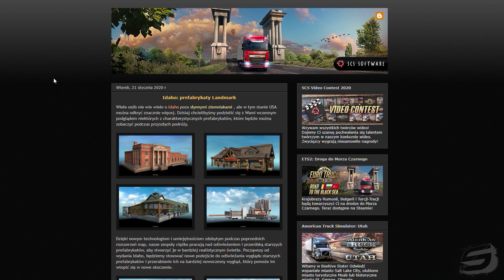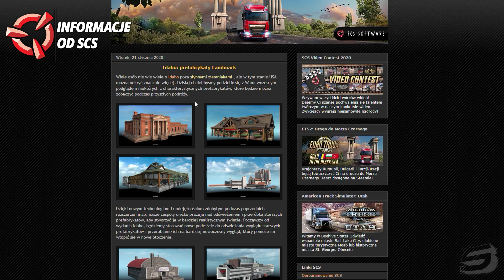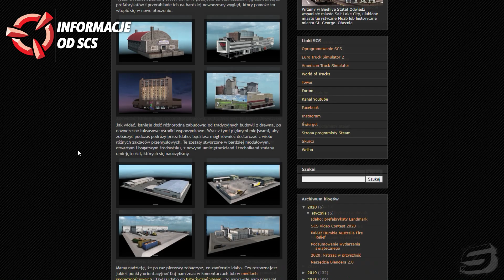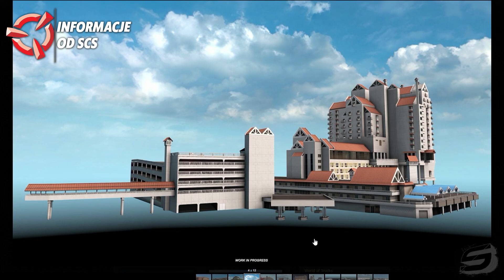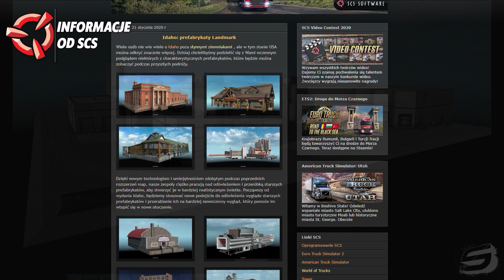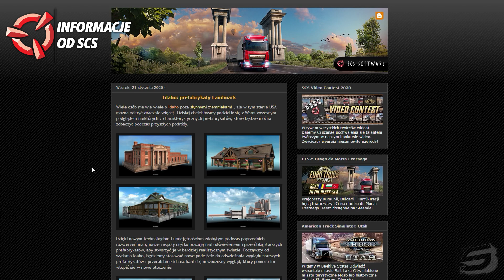ATS INFO: Prefabrykaty DLC Idaho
Discord (po wejściu, zgłoś się na kanał "chce-range" po rangę "Ciężarówkowiec")